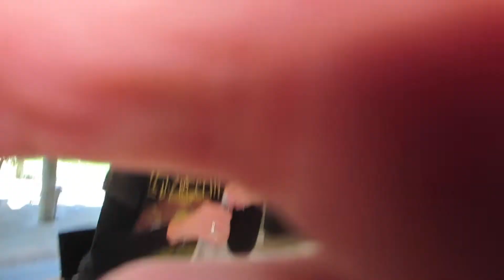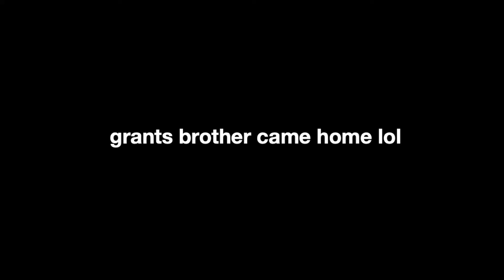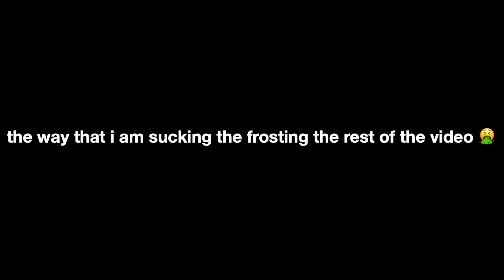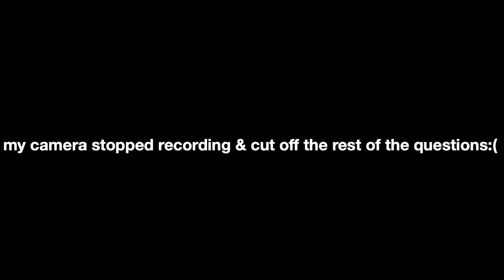GINGERBREAD HOUSE Q&A